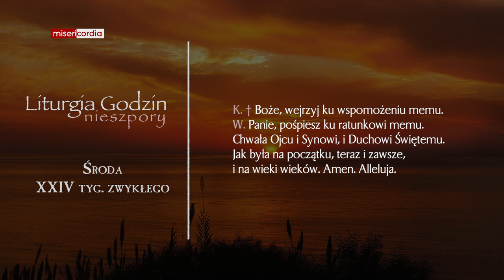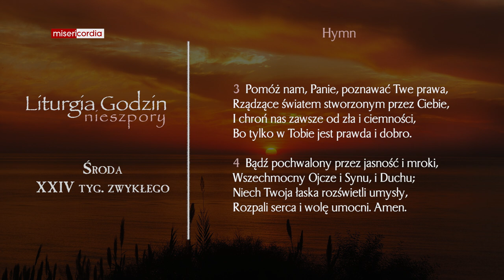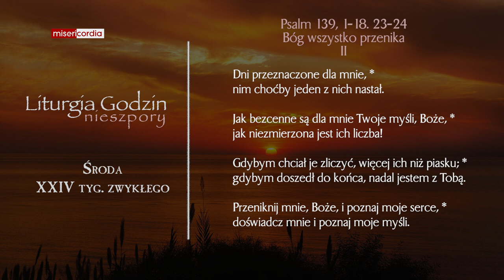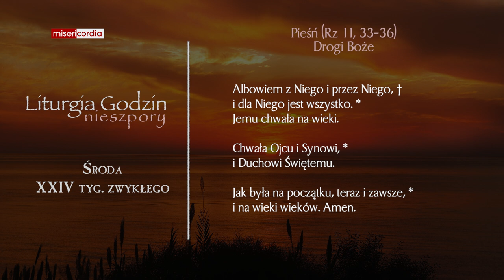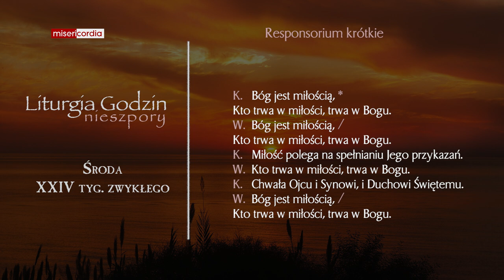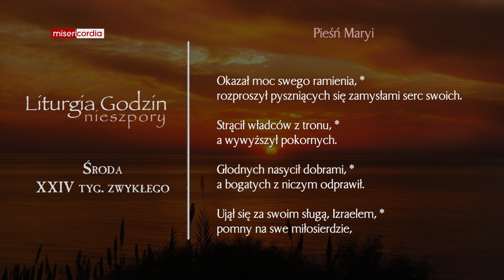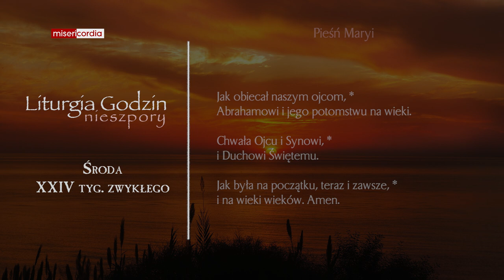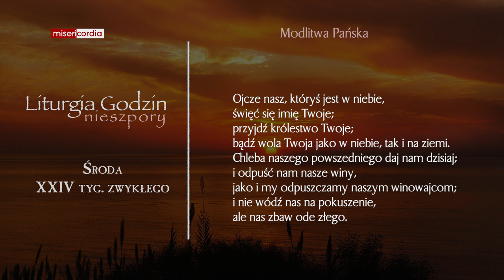Liturgia Godzin | Nieszpory | Środa, XXIV tyg. zwykłego